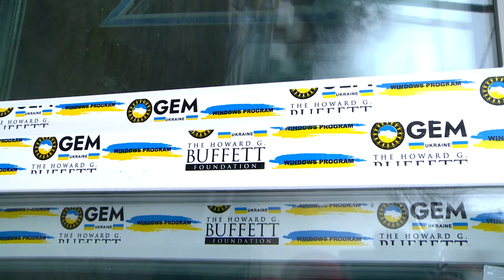Третю партію віконних блоків почали встановлювати у Гречківці